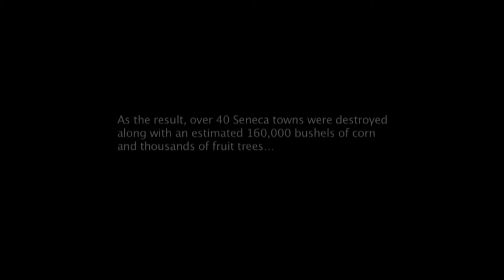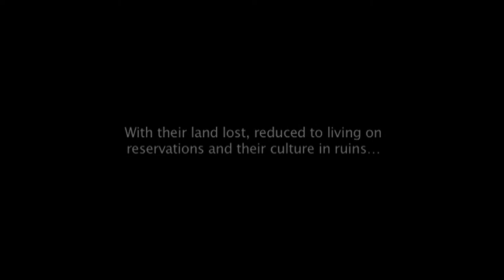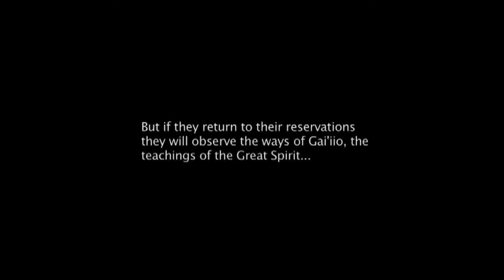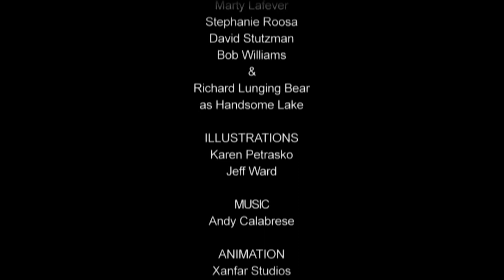The Code of Handsome Lake v2 8-1-21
Untold Stories is a new eight-part video series by author and historian Michael Keene.  The Code of Handsome Lake is the true story of the Seneca Prophet who saved a nation.